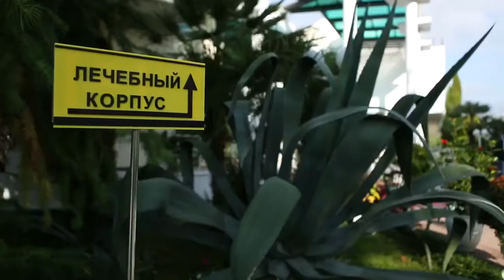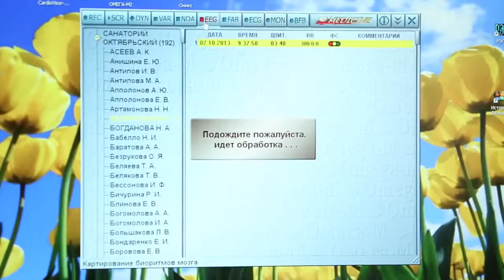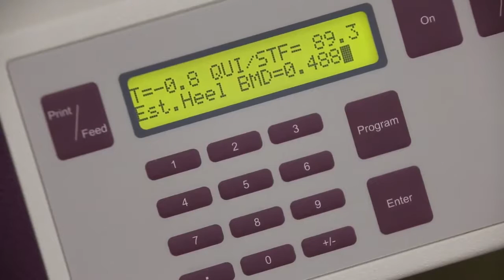Санаторий "Октябрьский" г. Сочи - отдых и лечение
Санаторий «Октябрьский» - это один из самых молодых и самых красивых сочинских санаториев, который был построен в середине 1990-х годов 20 века. Санаторий «Октябрьский» занимает территорию 4 га. В инфраструктуру его, помимо спальных и лечебного корпусов, входят аквапарк и мини-зоопарк.

Профиль лечения:
-    Заболевания нервной системы
-    Заболевания опорно-двигательного аппарата
-    Заболевания сердечно-сосудистой системы и системы кровообращения
-    Заболевания эндокринной системы. Нарушения обмена веществ
-    Гинекологические заболевания
-    Урологические заболевания

Режим работы: пн-пт с 09-00 до 19-00, сб и вск-выходной